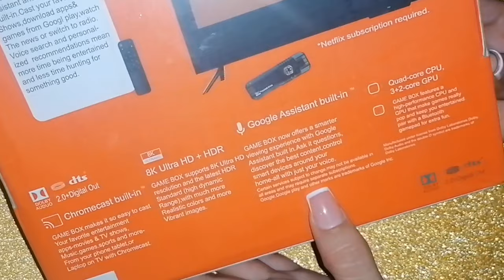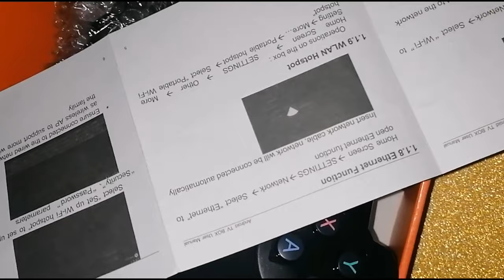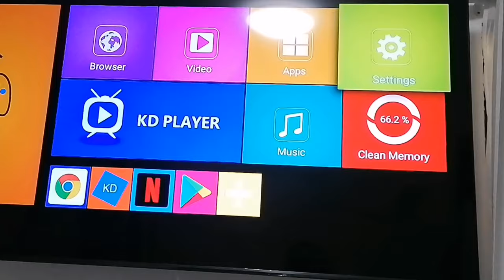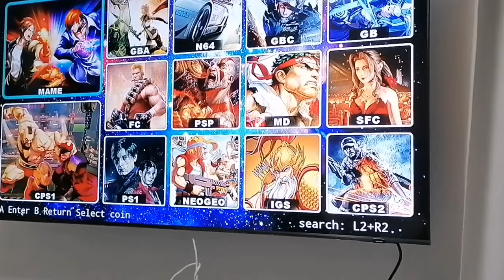UNBOXING : GAME BOX O TV BOX PARA JUGAR EN TU TV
UNBOXING GAME BOX PARA JUGAR EN TU TV